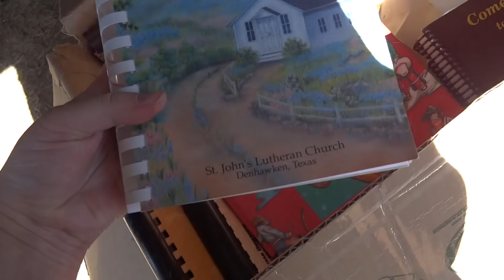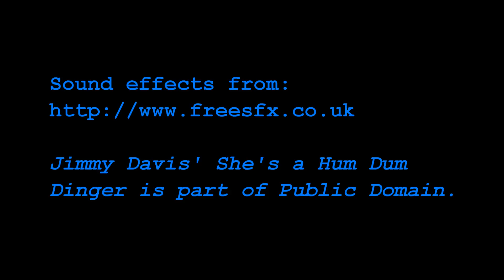On the Road with Staci Episode 8 (Box Lot Auction)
Come on the road with Staci today as she heads out to her favorite auction. Staci is a reseller and buys items second hand to resell on eBay, Amazon, Craiglist and wherever else she can sell.

Visit our other channel: KillerBetties - which is all about hobby board gaming.